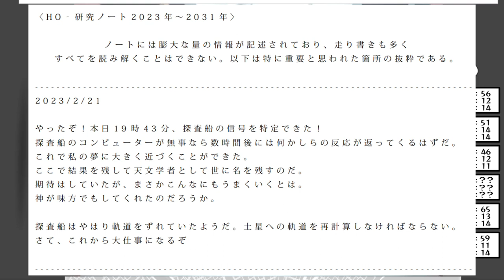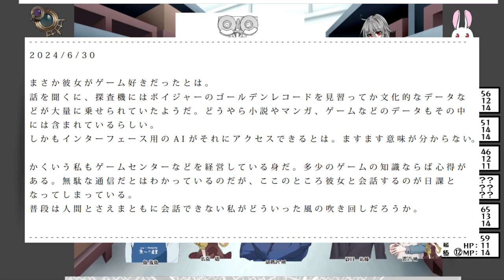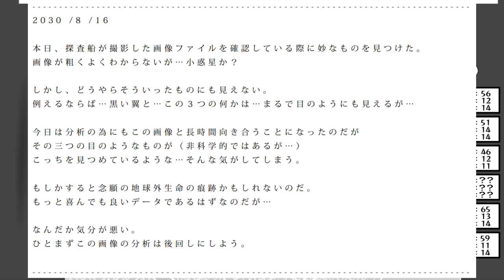【CoC台風の目】部屋の中なのに雨が降っていますね…【クトゥルフ神話TRPGリプレイ】[酢]11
＊魚ちゃんのMP、Part２～Part１2まで14になってます、ほんとは16です、、、ミス、、、
データ残ってないのでもう修正ができないのでここに書いておきます、すみません；；

クトゥルフ神話TRPG「台風の目」でみんなで遊んだよ。
ちなみに遊んだのは２０２３年の１月だよ。一年経つ前に投稿できてよかった～～～。
いつかとらぺちゃんがイラスト付きリプレイ動画を上げてくれるはずだけど、とりあえず私の方でリプレイ動画として投稿していこうと思うよ。
この時やったくるみちゃんがうるさすぎて、ご近所さんから苦情来ました。
それ以降は一度も言われていません。つまり相当楽しんでたってコト。
すんごい楽しいシナリオだったのでよかったら最後まで見てね。

【出演】(敬称略)
ひなぴよ[酢]◇胡桃沢 剛(くるみざわ つよし)
オネエ、やるわよ～～～ッッッ♡SIZ18の屈強なオネエつれてきました、
ゲイバーの店長です。このキャラクター今でも大好きです。

・優月◇夏目 祐介(なつめ ゆうすけ)

・無能【ゲーム脳ちゃんねる 】◇渡辺 喃(わたなべ だん)
だんちゃん、めちゃくちゃイイ男の匂いがするのよね・・・あたしのいい男レーダーがビンビンに反応してるわ♡なんかすんごい被り物してて個性的よね♡

・とらぺちぃの◇名嘉 椿(なき つばき)
椿ちゃんとはお友達よ💛アタシの亡き親友のお嫁さんなの♡

・ごどぜ◇魚 義魚(さかな よしうお)
うおちゃんよ💛よく家にお魚を仕入れてくれるわ♡そのお魚で作る「くさや」が格別なのよ～～♡

自称TRPG大好きおじさん。我らがパパ。
テトメトさんのRPからはTRPGへの愛を感じるので本当に好き。